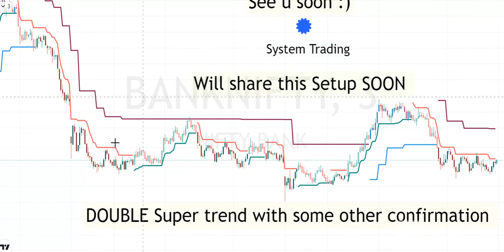My first System Trading Setup coming Soon :) office and Trading together :)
JOIN and I will share this Strategy SOON.